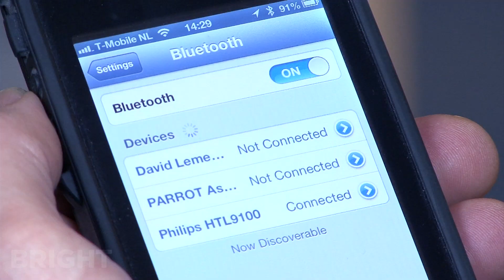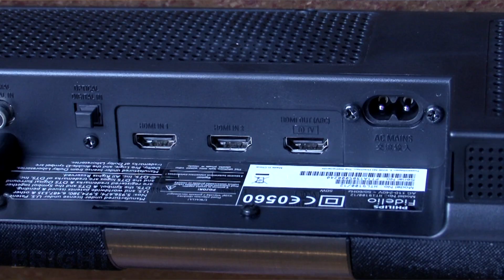Uitpakparty: Philips Fidelio Soundbar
Met een platte tv heb je voor een beetje geluid externe speakers nodig. Een soundbar verlost je van allerlei boxen en kabels in huis. Met die van Philips heb je toch nog surround geluid, want je kan twee boxjes van de soundbar halen en draadloos in je kamer plaatsen.